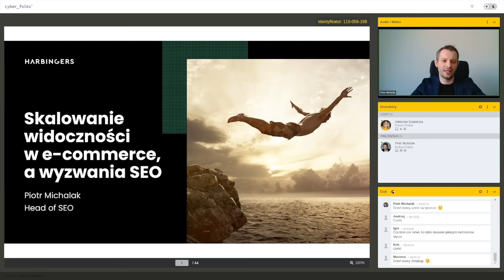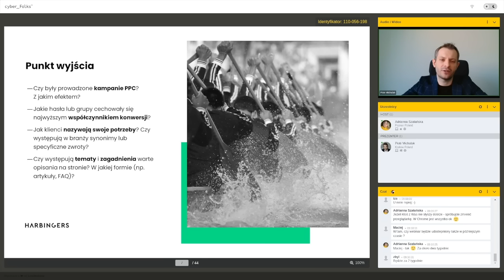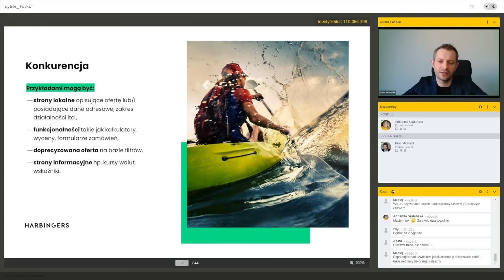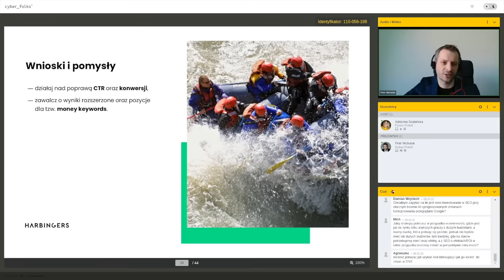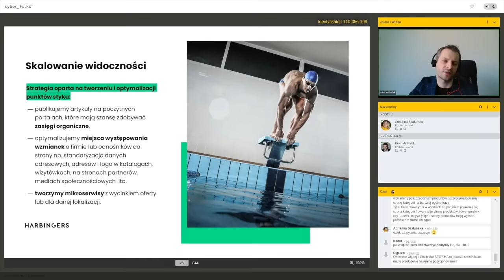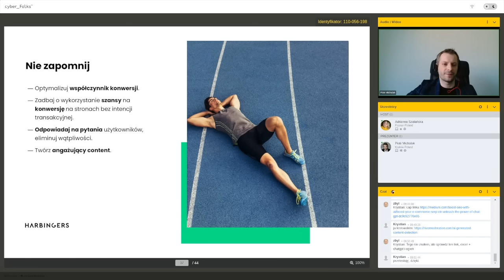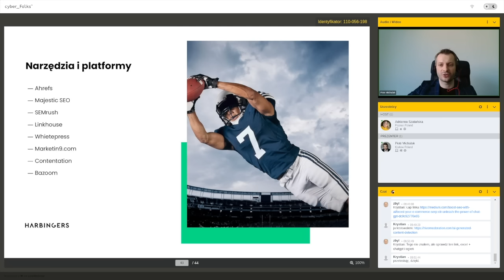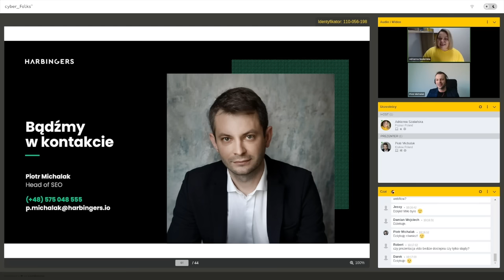Jak szybko wyskalować swój e-commerce? | Piotr Michalak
0:02:30 - Wstęp
0:05:50 - Punkt wyjścia Twojego e-commerce
0:14:20 - Porównanie konkurencji
0:23:50 - Wnioski i pomysły - co możemy zrobić w kontekście pozycjonowania sklepu internetowego?
0:32:54 - Skalowanie widoczności e-commerce
0:42:56 - Hamulce wzrostu w e-commerce
0:52:34 - Narzędzia i platformy, które mogą się przydać
0:55:05 - Sesja Q&A

Jak szybko wyskalować swój e-commerce?
Chciałbyś efektywnie wyskalować swój e-commerce? Liczysz na szerokie zasięgi organiczne w krótkim czasie? Jeśli tak, to warto wiedzieć jaką strategię obrać i z jakimi wyzwaniami będziesz się mierzyć, budując widoczność w wyszukiwarce. Dobrze trafiłeś! Mamy dla Ciebie razem z Piotrem Michalakiem z Harbingers pełen wiedzy webinar!

Podczas webinaru dowiesz się:

👉 jak efektywnie skalować widoczność e-commerce w wyszukiwarce,
jakie strategie wzrostu wybrać,
👉 na co zwrócić uwagę przy realizowaniu działań SEO,
👉 co może być hamulcem podczas wzrostu widoczności e-commerce,
👉 jak eliminować problemy,
👉 w jakie narzędzie i platformy warto zainwestować.